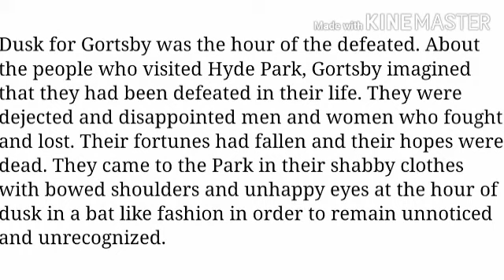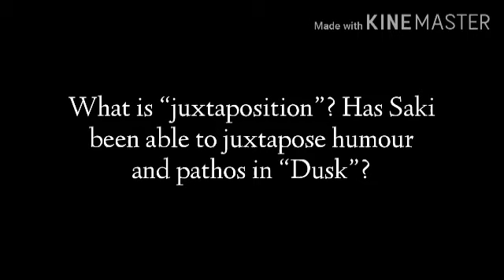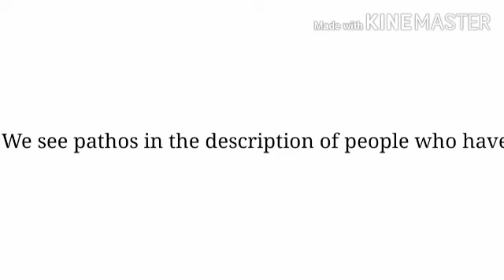KpsG/Std 8/ E.lit/ Dusk